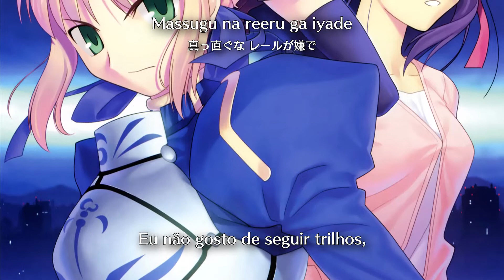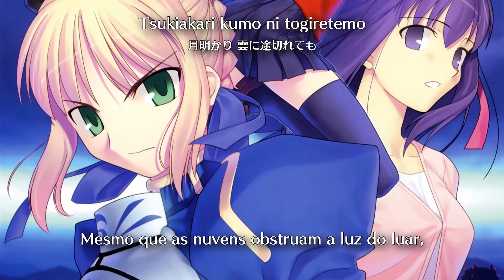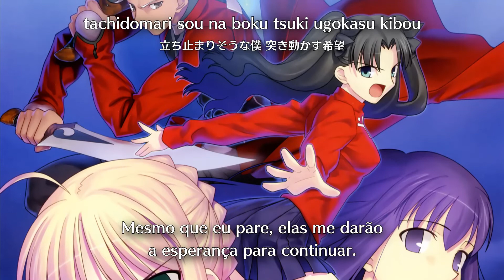Sachi Tainaka - Kirameku Namida wa Hoshi ni (Legendada PT-BR)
Olá, pessoal! Trazemos aqui a tradução da música "Kirameku Namida wa Hoshi ni" (きらめく涙は星に) de Sachi Tainaka (タイナカ彩智), tema da 2ª abertura do anime de 2006 de Fate/stay night.

A arte utilizada no vídeo é um poster de divulgação do próprio anime, de autoria de Takeuchi Takashi.

Traduzido, revisado e editado por: Heitorium

PS: os direitos da música não pertencem a nós. Este vídeo foi feito apenas para divulgar a música e sua tradução aos fãs  :)